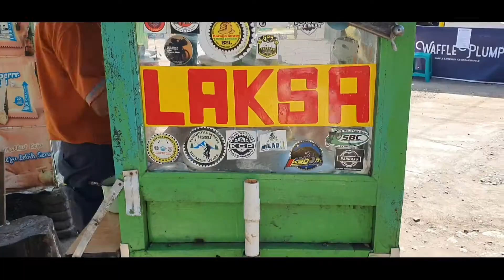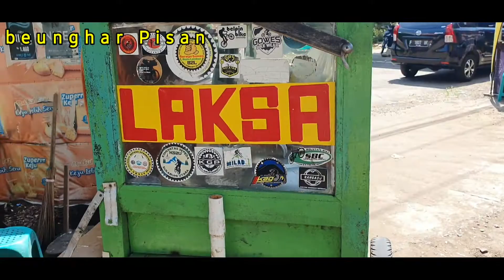LAKSA MAKANAN BETAWI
Laksa makanan betawi rasanya enak dan gurih. Makanan ini sudah langka hanya ada di beberapa kota saja di Indonesia. Cocok untuk makan siang dan sebagai Makanan tambahan.
Tonton video ini sampai selesai gaes

Terima kasih